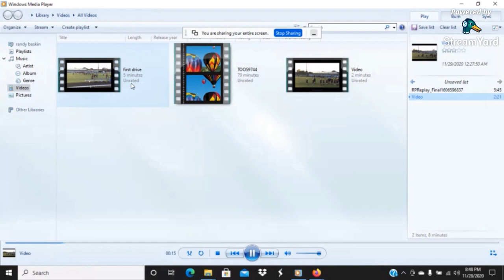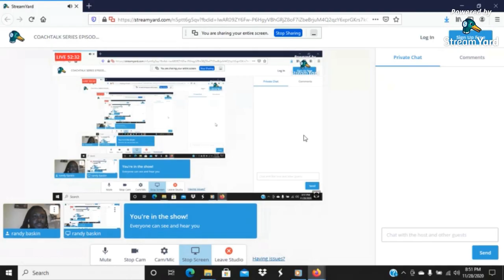COACHTALK SERIES EPISODE #2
Randy Baskin shares his experience from a coordinator to now Head Coach.  he shares his tips and advice for coaches just starting out in their new roles.
X's and O's Football Talk Facebook Group